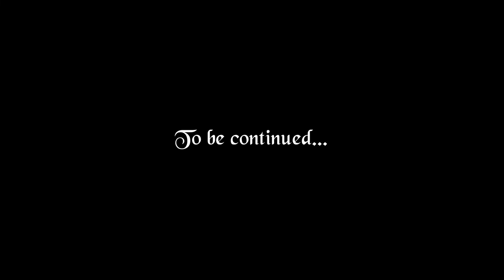EDENBRIDGE - The Making Of Shangri-La (Episode 3) - The Songs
Here is episode 3 of our "Shangri-La Making Of" series. In this episode we give an insight on the songs of the album.